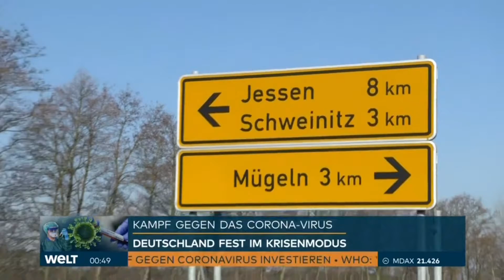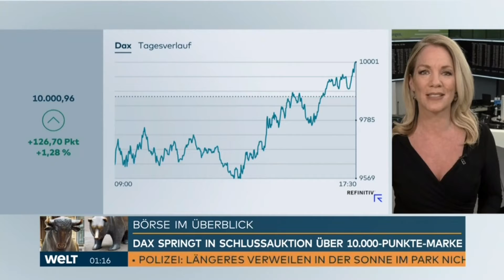WELT Nachrichten, nachts um 00:45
Das Informationsbedürfnis ist seit der Corona-Krise natürlich angestiegen, sodass Nachrichten jetzt auch nachts gesendet werden. Aber keine Sorge um Thomas Klugs Schlaf, die Nachrichten sind vorab aufgezeichnet (ca. 20 Uhr).

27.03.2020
00:48 - 01:17 Uhr